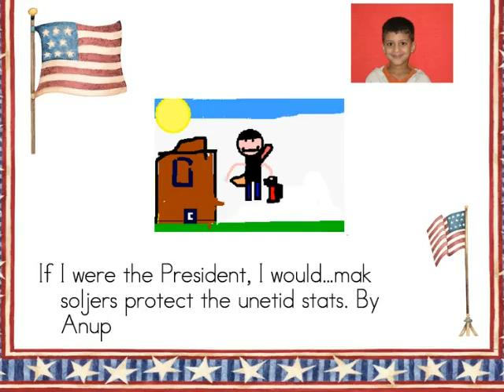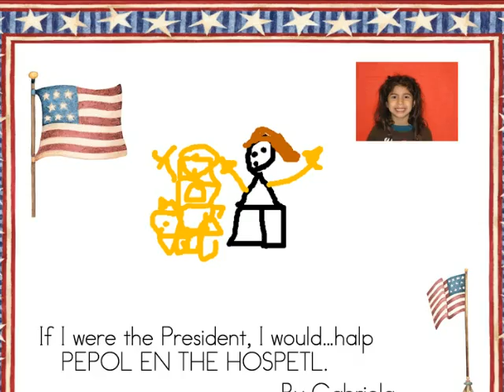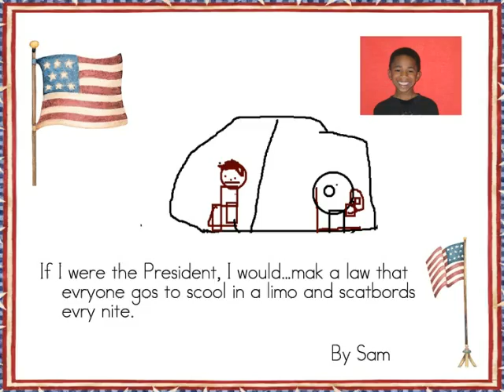Creating: If I Were President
Kindergarten students at Tadlock used MaxShow and Photostory to create an enhanced podcast called If I Were President.